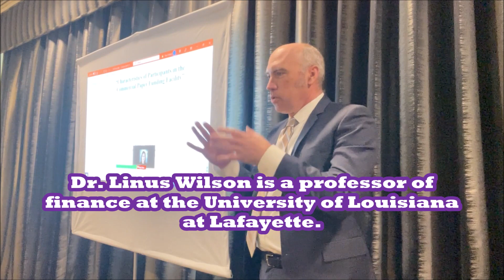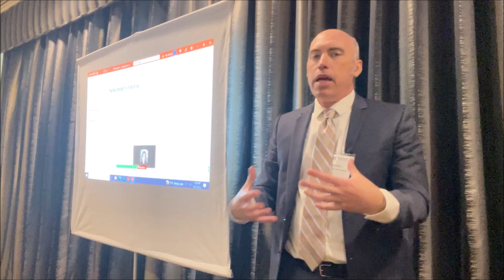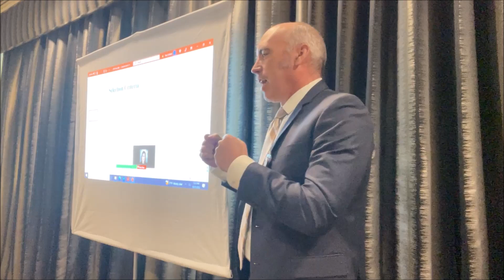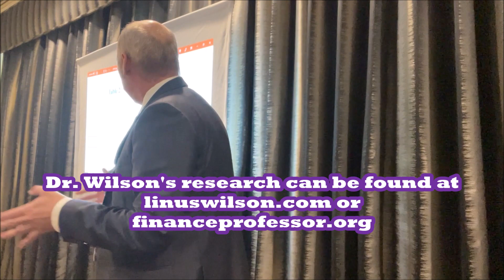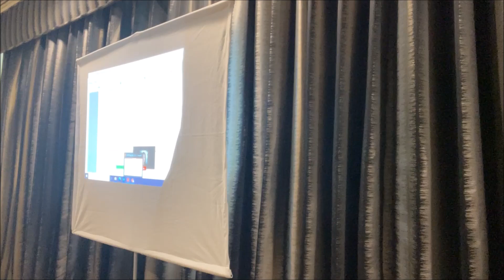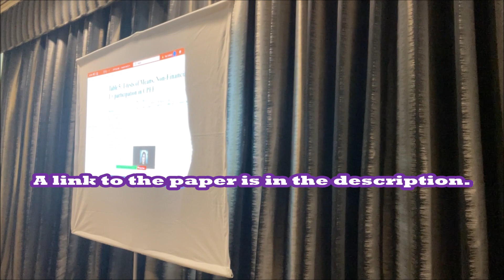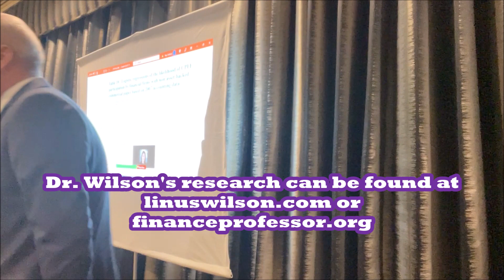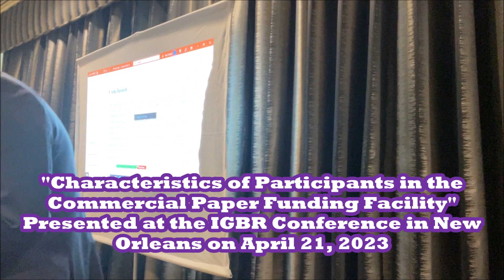"Characteristics of Participants in the Commercial Paper Funding Facility" at 2023 IGBR Conference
This is the April 21, 2023, conference presentation of "Characteristics of Participants in the Commercial Paper Funding Facility" at the Institute for Global Business Research conference in New Orleans by Dr. Linus Wilson.

"Characteristics of Participants in the Commercial Paper Funding Facility
43 Pages Posted: 17 Aug 2011 Last revised: 3 Nov 2022
Linus Wilson
University of Louisiana at Lafayette - College of Business Administration

Date Written: November 2, 2022

Abstract
The Commercial Paper Funding Facility (CPFF) bought commercial paper from highly rated issuers of U.S. dollar commercial paper during the financial crisis of 2008 to 2009. This is the only study to analyze the accounting characteristics of both financial and non-financial firms selected for this Federal Reserve program. In logistic regressions, CPFF participants and non-participants differed little solvency or liquidity ratios. Thus, there is little evidence of adverse selection into this program. Nevertheless, CPFF participants were significantly more likely to come from the financial sector, to pose greater systemic risks, and be based in North America.

JEL Classification: G01, G18, G2, G28

Suggested Citation:
Wilson, Linus and Wu, Yan Wendy, Characteristics of Participants in the Commercial Paper Funding Facility (November 2, 2022). Available at SSRN